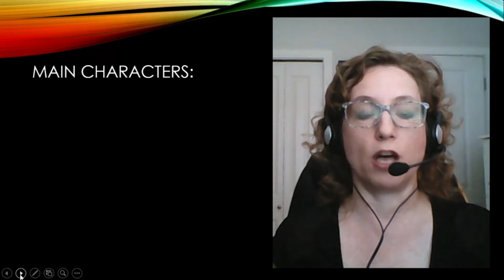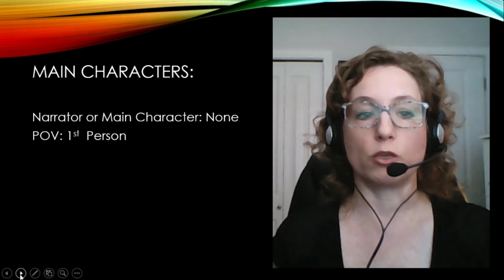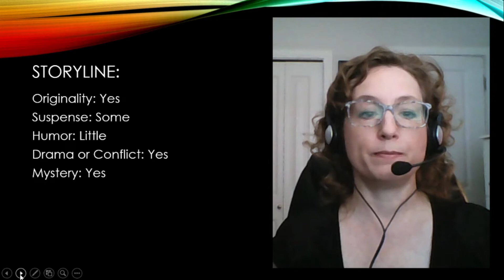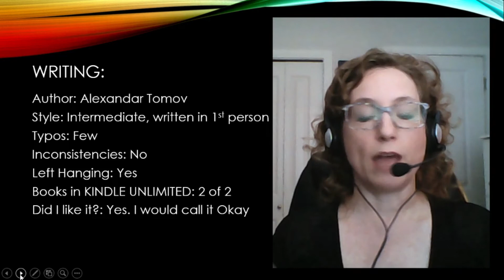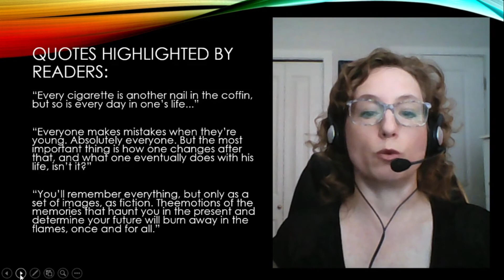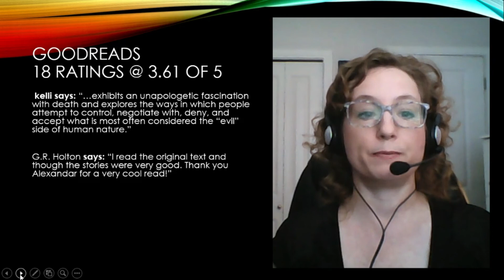BOOK REVIEW Beyond The Absurd by Alexandar Tomov in Short Stories Suspense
Thanks for stopping by to check out the video review of Beyond the Absurd by Alexandar Tomov in the genres Short Story and Suspense.

This unique collection of short stories delves into the human existence focusing on death, ghosts and time travel. It's a fascinating viewpoint shown to us on a roller coaster that was both abstract and disconnected. Buckle up for the absurd - it was a wild ride that I enjoyed!